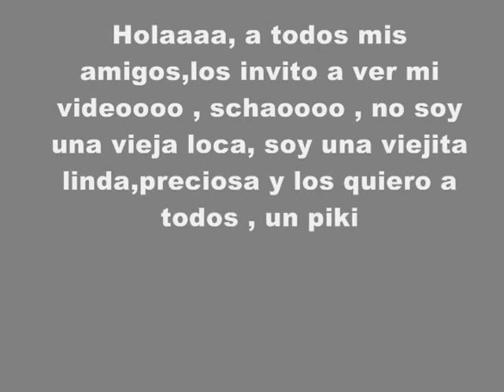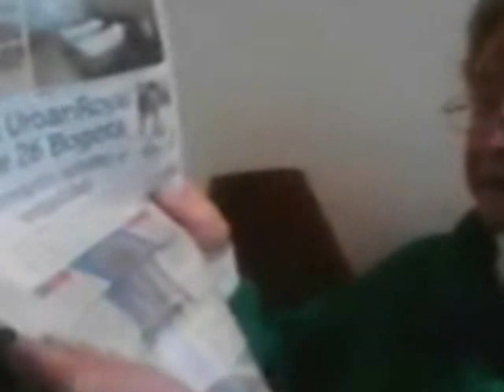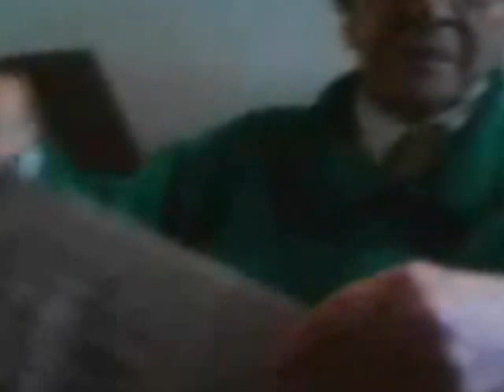LAS EMBARRADAS DE MI ABUELA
algunas de als mejores escenas de mi abuela